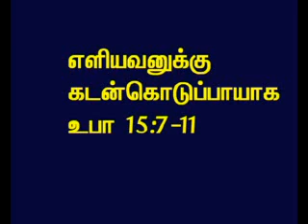TAMIL BIBLE VIDEO COMMENTARY DEUTERONOMY 15 PART 3